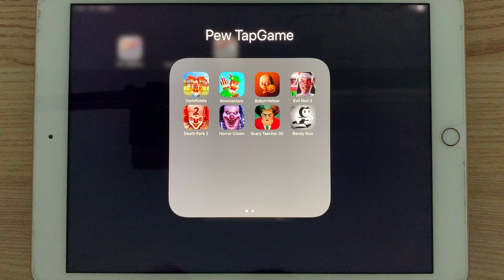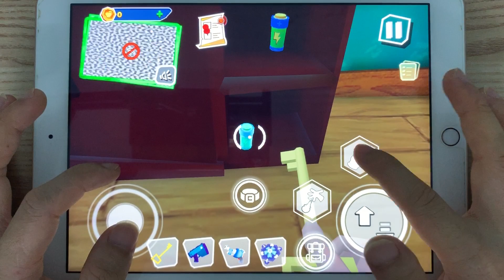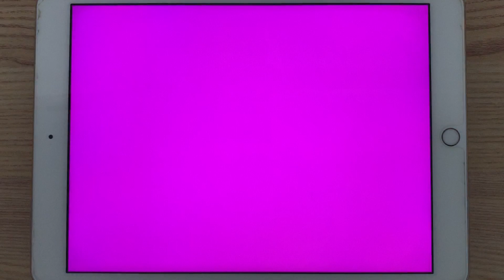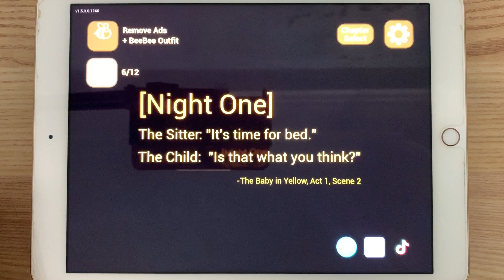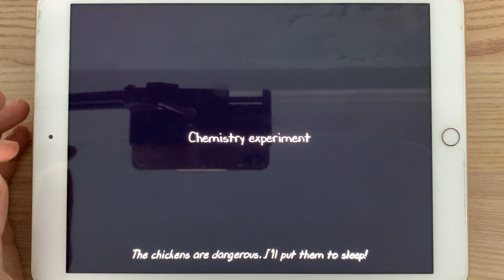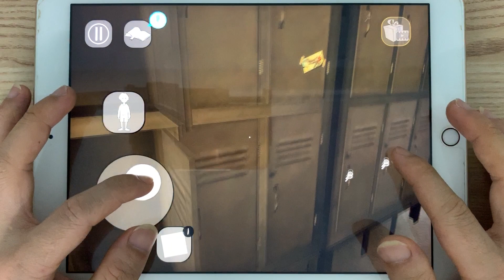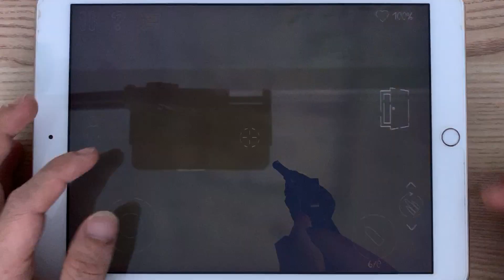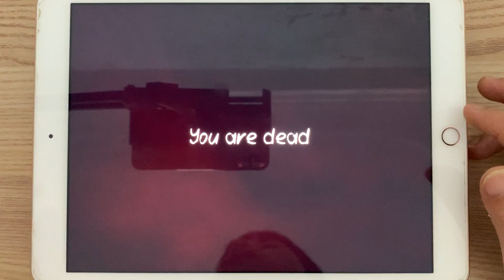DarkRiddle , Bowmasters , BabyInyellow , Evil Nun 2 , Deark Park 2 , Horror Clown , Bendy Run ...